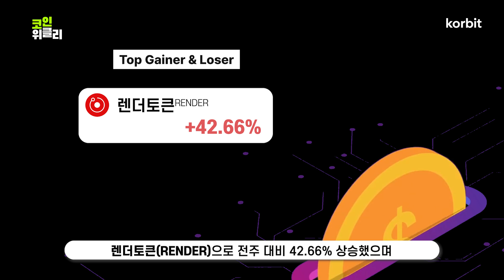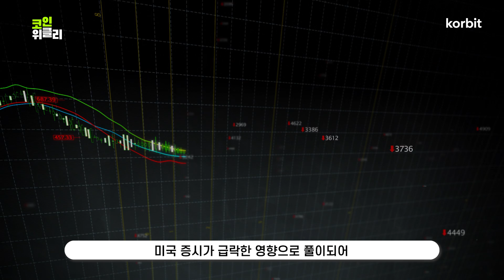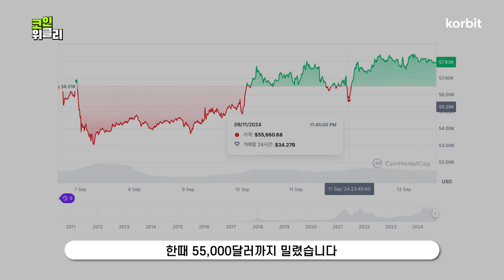9월 2주 코인 동향 | 대선토론, 채굴 난이도, R의 공포 | 코인 위클리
00:00 인트로
00:12 주간 동향 (9월 13일 오전 11시 기준)
00:19 Fear & Greed Index
00:23 Top Gainer & Loser
00:38 대선토론
01:12 채굴 난이도
01:44 R의 공포

빠르고 편리하게 코빗의 소식을 확인하실 수 있도록
코빗 공식 텔레그램 채널을 오픈하였습니다.

안녕하세요, 대한민국 최초 가상자산거래소 코빗입니다.
최근 SNS에서 코빗 또는 코빗 직원을 사칭한 업체들이 지속적으로 적발되고 있습니다.
저희 코빗은 어떠한 투자 권유 활동도 하지 않고 있으므로, 이 점 참고하시어 피해가 없도록 각별한 주의 부탁드립니다.

※ 유의사항

본 영상은 투자 권유 내용을 담고 있지 않으며, 영상으로부터 얻게 되는 직간접적인 정보를 통한 투자에 대해 일체의 보증을 하지 않습니다.

※ 가상자산 거래 시 이용약관 또는 해당 가상자산의 백서 등의 설명자료 확인을 권유 드립니다.
※ 가상자산은 고위험 상품으로서 투자금의 전부 또는 일부 손실을 초래할 수 있습니다.